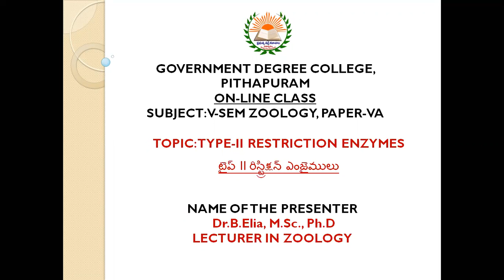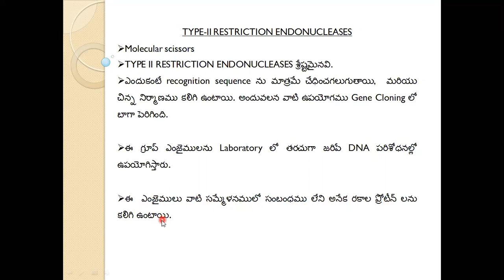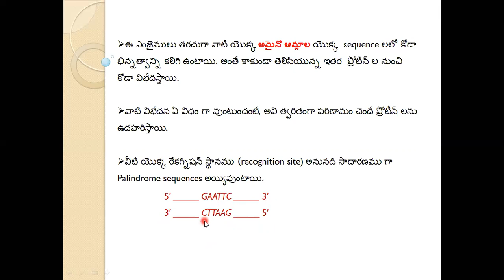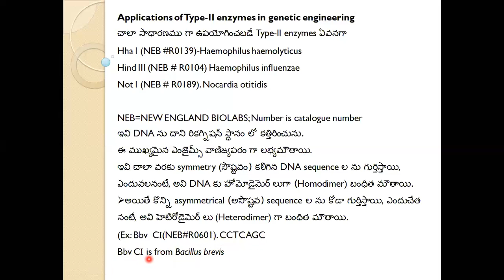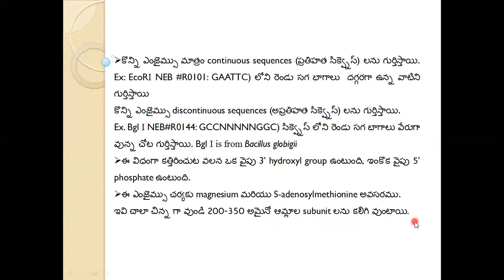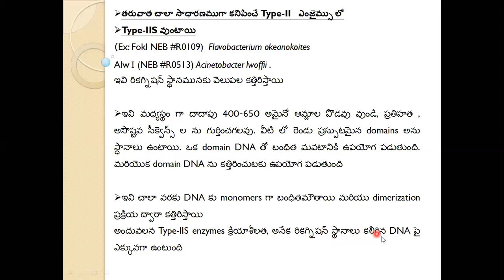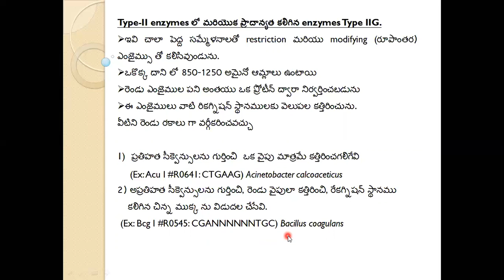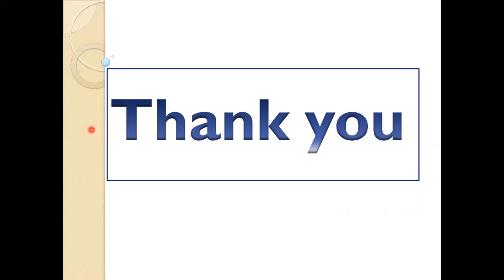Type II restriction endonucleases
This video contains explanation about only Type II restriction endonucleases, useful for V semester Zoology students